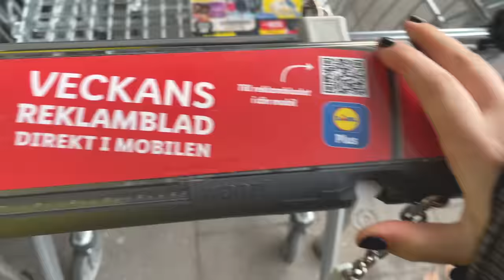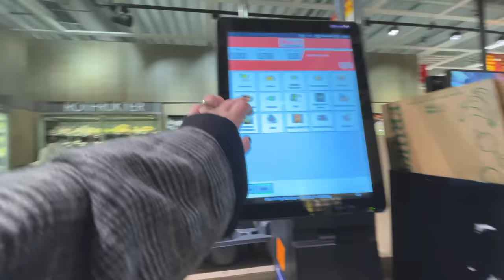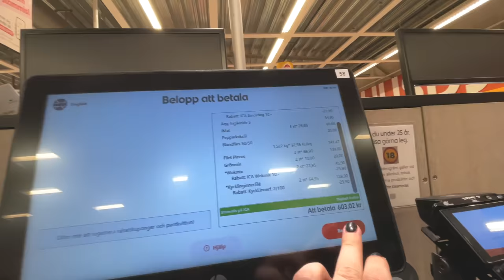HANDLA MAT MED MIG VECKOHANDLAR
Hej, hej👋🏼
Häng med och handla mat med mig! Vi ses på torsdag :)
INSTAGRAM➜ towabrobeck
TIKTOK➜ towabrobeck